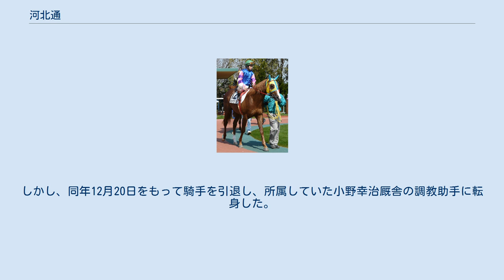河北通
河北 通（かわきた とおる、1972年10月10日 - ）は、京都府出身の元騎手・現調教助手。
 騎手免許は平地・障害両方の免許を所持していたが、障害競走への騎乗経験はなかった。
 1991年、JRA競馬学校騎手課程を卒業し騎手免許を取得する。
同期の騎手には郷原洋司、四位洋文、藤田伸二らがいる。
デビュー時から栗東・小野幸治厩舎所属である。
3月2日、初騎乗となった中京競馬場での第4レースでは2番人気だったフォースシクレノンに騎乗するも10着という結果に終わった。
5月5日に行われた京都競馬場での第12レースで騎乗した4番人気のスリーリリックで勝利し初勝利を挙げる。
 1992年、中京記念で13番人気のブライアンカーチスで重賞初騎乗、10着となる。
 1993年、10月18日に地方競馬初騎乗。
同年のスプリンターズステークスで12番人気のロングキャロットでGI初騎乗、13着となる。
 1994年、アーリントンカップを4番人気だったメルシーステージで制し重賞初勝利を挙げる。
 1996年、3月16日にJRA通算100勝を達成する。
 2003年、9月24日に地方競馬での初勝利を挙げる。
 2007年、7月22日にJRA通算200勝を達成する。
 かねてより左肩に脱臼癖がついていて、本人曰く「くしゃみをしただけでも肩が外れるほど」であった。
2008年には左肩の手術のため、10月4日の札幌での騎乗を最後に長期療養に入った。
手術は「骨を削って別の個所に埋め込みピンで固定する」「医者が5人ぐらい立会いでやった」ほどの大掛かりなものとなったが、その後はリハビリを経て、2009年1月24日の中京での騎乗を皮切りにレースでの騎乗を再開している。
しかし、同年12月20日をもって騎手を引退し、所属していた小野幸治厩舎の調教助手に転身した。